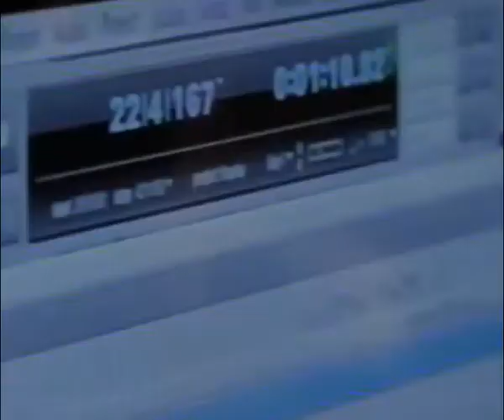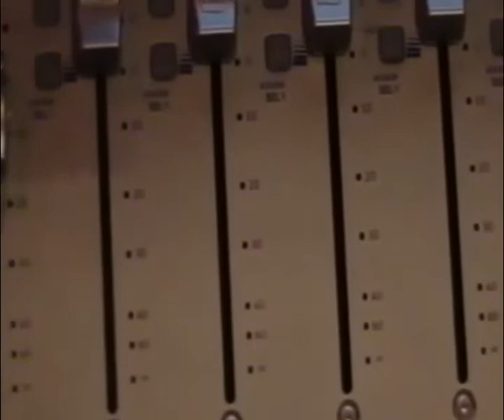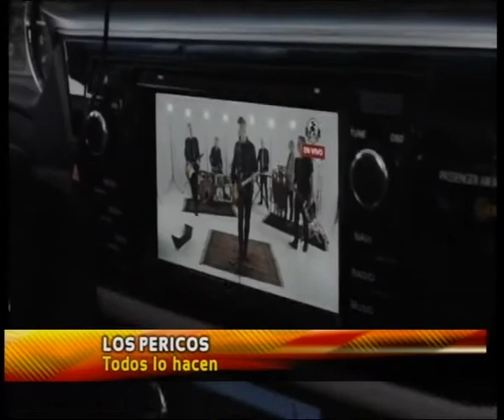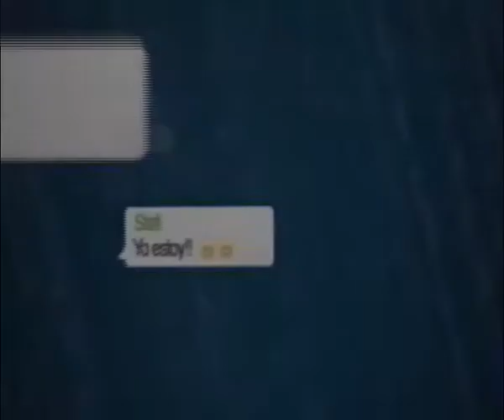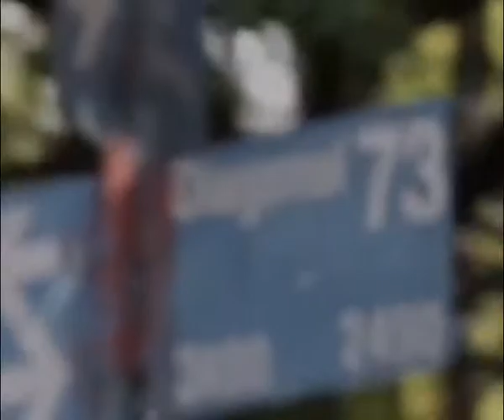Elegidos Programa 27-01-2018